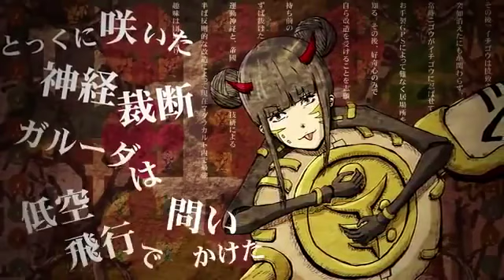【鏡音レン | Kagamine Len V4X】マダラカルト (Madara Cult)【VOCALOIDカバー】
more vocaloid!
i really don't have too much to say about this one lol. I like this song, I like Len, so I put the two together and here we are!! I actually had a lot of fun tuning this, so I hope you enjoy my cover! ^^

===CREDITS===
Song: Madara Cult by Tohma
VSQX: ksm
Tuning, Mixing: ksm
Voicebank Used: Kagamine Len V4X Power